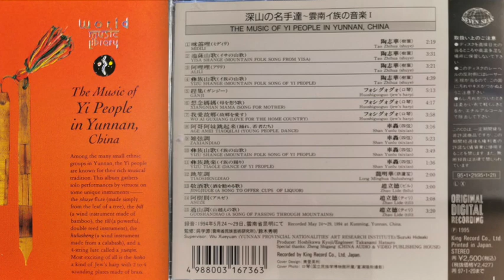WML 5188 The Music of Yi People in Yunnan, China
World Music Library, King KICC 5188, 1995.

1: 'Midili,' by Tao Zhihua playing Reeds [Tree Leaf, Shuye] (Starts at 00:00)
2: 'Yisa Shange (Mountain Folk Song from Yisa),' by Tao Zhihua playing Reeds [Tree Leaf, Shuye] (Starts at 02:22)
3: 'Alili,' by Tao Zhihua playing Reeds [Tree Leaf, Shuye] (Starts at 05:56)
4: 'Yizu Shange (Mountain Folk Song of Yi People),' by Tao Zhihua playing Reeds [Tree Leaf, Shuye] (Starts at 09:21)
5: 'Ganji,' by Houshiguoguo playing Jew's Harp (Starts at 14:05)
6: 'Xiangnian Mama (Song for Mother),' by Houshiguoguo playing Jew's Harp (Starts at 19:21)
7: 'Wo Ai Guxiang (Love for the Home Country),' by Houshiguoguo playing Jew's Harp (Starts at 23:41)
8: 'Age Amei Tiaoqilai (Young People Dance),' by Shan Yunlu playing Strings [Sixian, Queqin] (Starts at 27:44)
9: 'Zaxiandiao,' by Shan Yunlu playing Strings [Sixian, Queqin] (Starts at 31:04)
10: 'Yizu Shange (Mountain Folk Song of Yi People),' by Shan Yunlu playing Strings [Sixian, Queqin] (Starts at 36:31)
11: 'Yizu Tiaole (Dance of Yi People),' by Shan Yunlu playing Strings [Sixian, Queqin] (Starts at 40:23)
12: 'Tiaoshengdiao,' by Long Minghua playing Mouth Organ [Hulusheng] (Starts at 42:04)
13: 'Jingjiuge (A Song to Offer Cups of Liquor),' by Zhao Lide playing Wind [Bilu] (Starts at 44:08)
14: 'Asuze,' by Zhao Lide playing Flute [Tili] (Starts at 47:12)
15: 'Guoshandiao (A Song of Passing Through Mountains),' by Zhao Lide playing Flute [Tili] (Starts at 50:23)

I do not claim copyright for this performance. This performance appears to be unavailable for purchase.